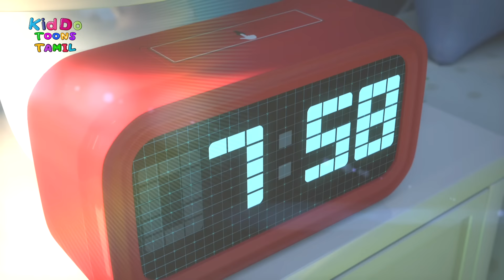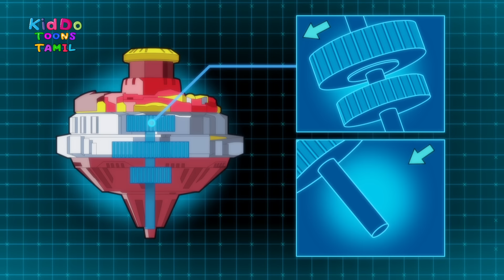வீர் பகதூர் எபிசோட் 31 | Veer Bahadur Episode 31 | Beyblade Action Cartoon | Kiddo Toons Tamil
Watch here New Beyblade Veer Bahadur Cartoon In Tamil | It is the dawn of another new day. A new Star Fragment, similar to the one that created the original Pegasus and L-Drago, has entered the Earth's atmosphere. Yuki, a young astronomer and a Blader, is keen to see the mysteries behind the Star Fragment and unlock its secrets. Before the Star Fragment collides with the earth it explodes and sends beams of light across the world. Yuki and his Beyblade, Mercury Anubius, are hit by one of the beams of light and sent flying. After getting up, Yuki notices his Bey is shining and begins some research.